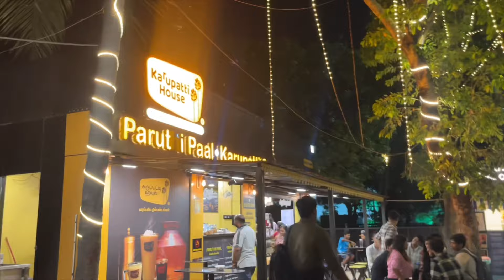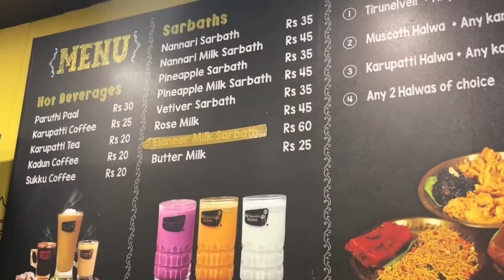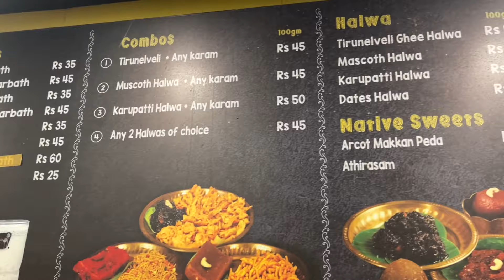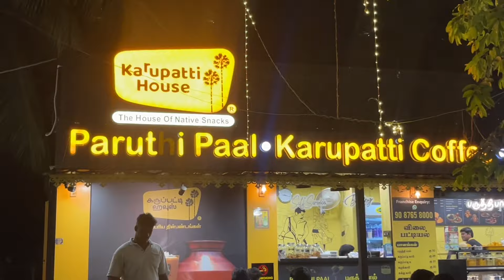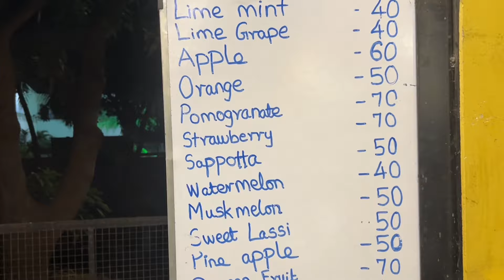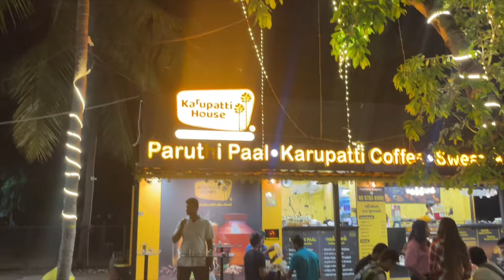Karuppatti Coffe shop | Foodie Business in Tamil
Karrupatti Coffe shop in ECR chennai | How to open Karrupatti  coffee shop in tamil | Complete business review | Food  business ideas in Tamil